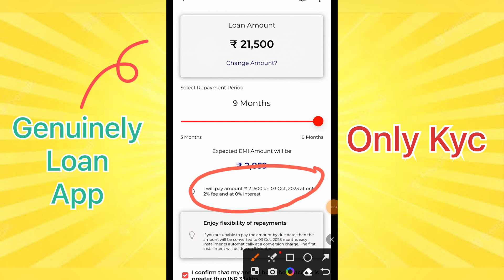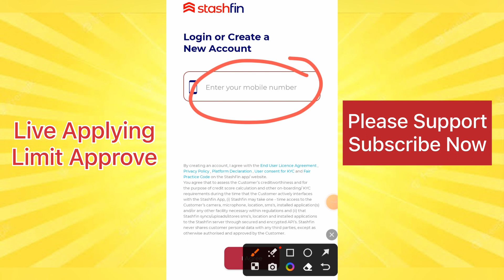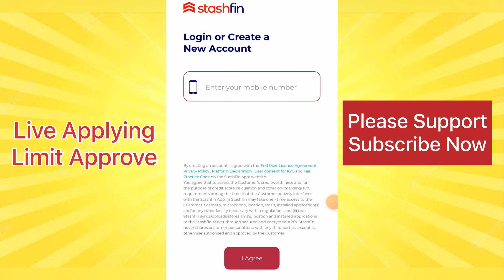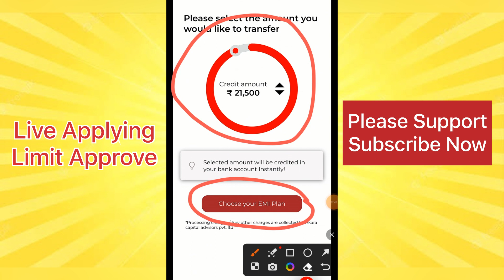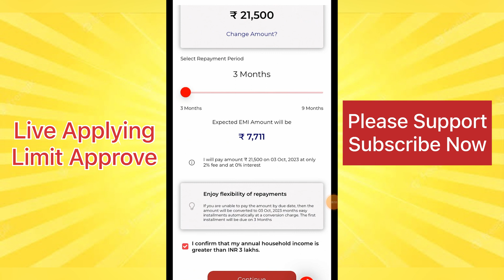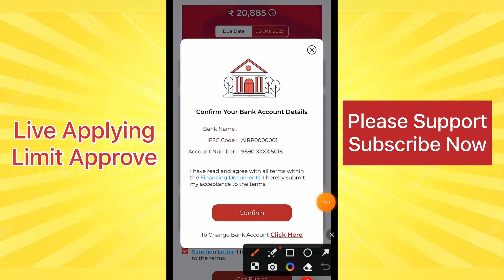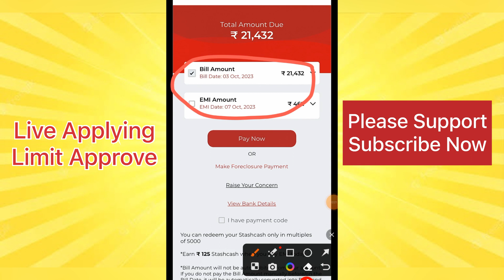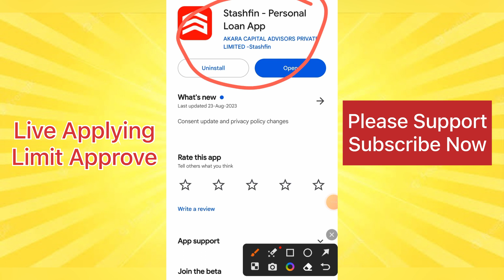😍 Fast Personal Loan App 2023 ¦ New Loan App toady ¦ Instant Personal Loan App ¦ RBI NBFC ¦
Refer Code.

2 App link Use my Special Code ZCFCDHHF to sign up
3 App link

New loan app link 👇

100 रू Cashback Hello Friend, Are you in urgent need of money? Quick loan for you in minutes from True Balance!

New Video.

100% Safe

            { ASHVANI KUMAR }